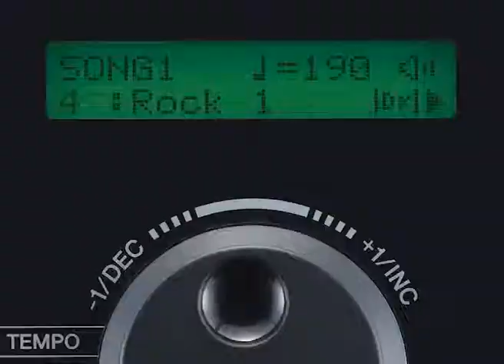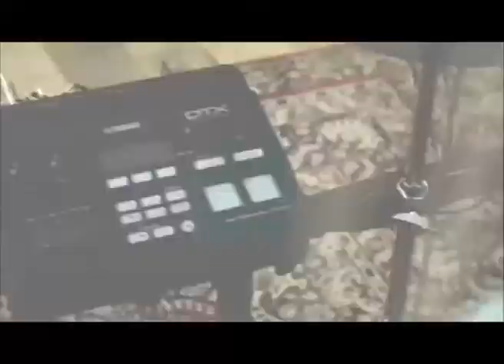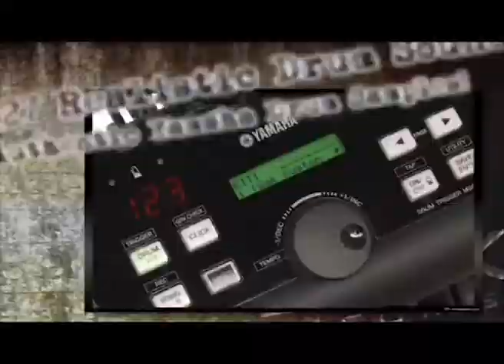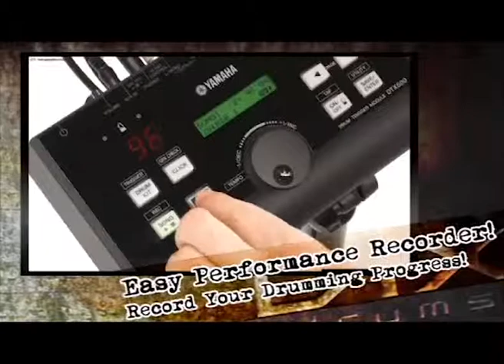Yamaha DTX500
Yamaha DTX500 promo video is courtesy of Yamaha Music Europe GmbH